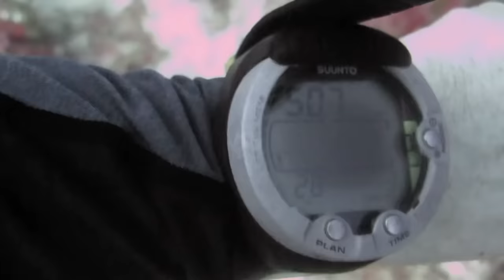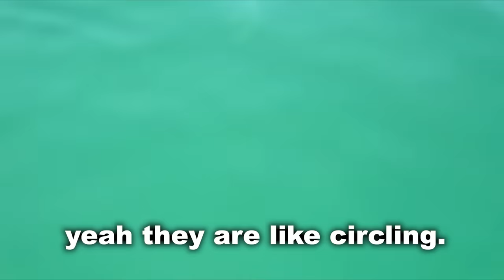6 Shark Encounters You Won't Believe Happened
6 Shark Encounters You Won't Believe Happened

In this compilation video, we go over multiple clips from shark attacks, great white shark encounters and even tiger shark spottings. What makes these ''caught on camera'' moments so scary is the fact that they were filmed in places like the ocean.

We feature a moment where a group of kayakers get attacked by a hammerhead shark, cage divers encounter a great white shark, a spearfisherman fights off a tiger shark in Hawaii, a kayak fisherman catches a bull shark, scuba divers get attacked by a tiger shark and a woman almost becomes shark food.

Encounters with great white sharks or even tiger sharks are actually way more common than you might think. They often happen to people who are swimming, scuba diving, fishing, boating, cliff jumping or simply at the beach.

In some cases, some people might be water skiing or even exploring coral reefs when they encounter these predators.

Although rare, it has also happened to people who are cage diving as well.

It just turns out that some of these divers were lucky enough to capture footage of these near death experiences that almost went wrong on camera and go pro. This leads to some very creepy videos.

Get ready, because these shark vs man moments that could easily be considered near death experiences are sure to give you the chills.